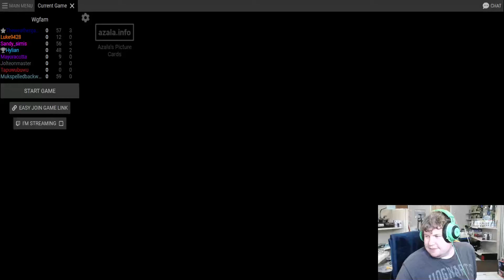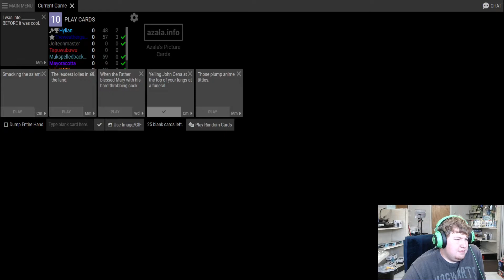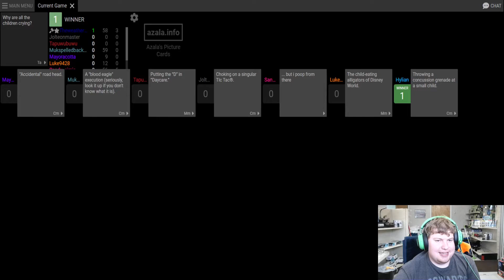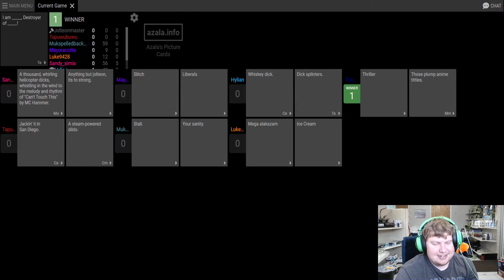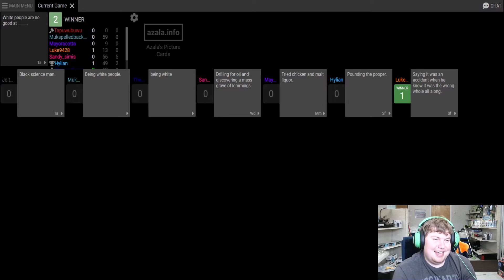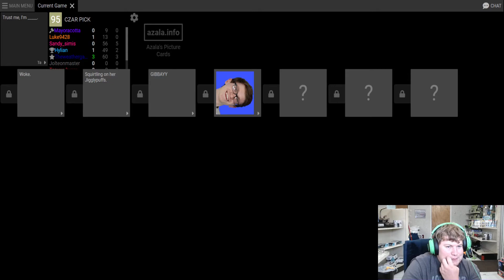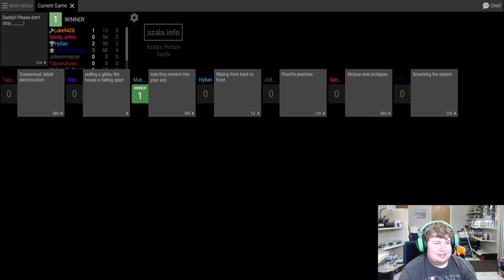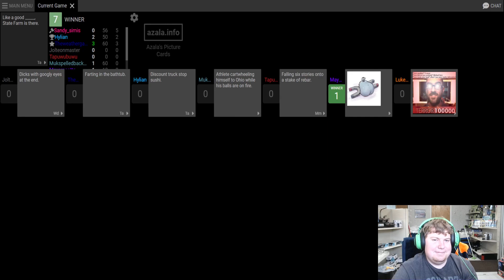Pander for the Point CAH w/WG Fam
Pandering wins sometimes